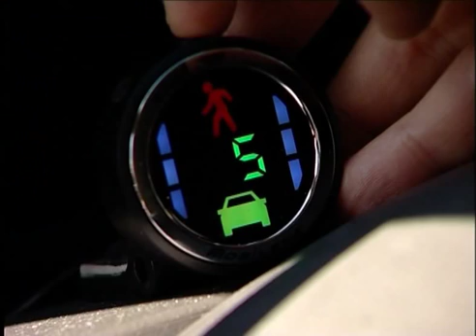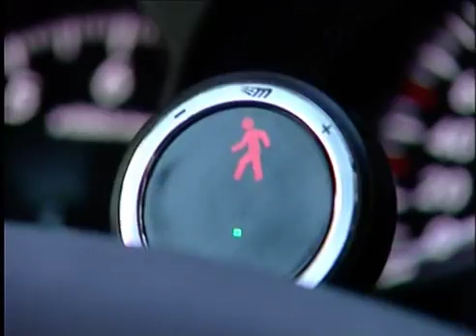Yissum Technology Transfer (Computer Science - New)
Yissum, the technology transfer company of the Hebrew University of Jerusalem: successfully commercializing inventions of the researchers of the University's School of Computer Science and Engineering.